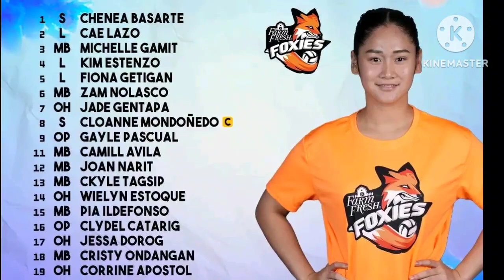CIGNAL VS. FARM FRESH LIVE JULY 13, 2023 | PVL INVITATIONAL 2023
FARM FRESH VS. CIGNAL LIVE JULY 13, 2023

PVL LIVE JULY 13, 2023